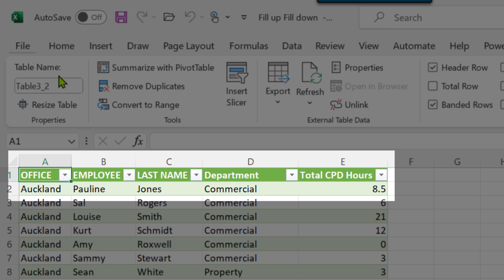Power Query - How to make first row into Headers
It's simple with Power Query - make sure your data is a Table to start with, use the Shortcut Ctrl + T. Then click into Data,  Get Data from Table to open up Power Query.  Then it's Transform, Use first row as headers.
Now close and load back into Excel - Easy!